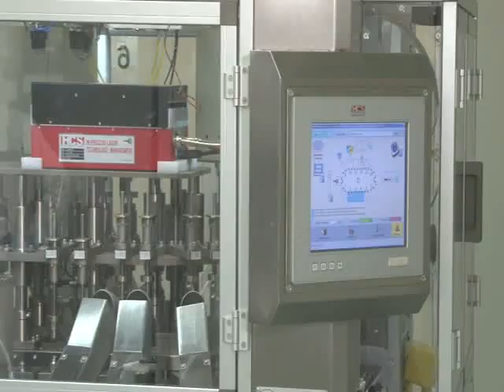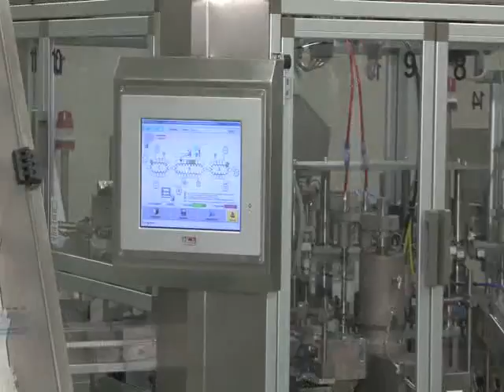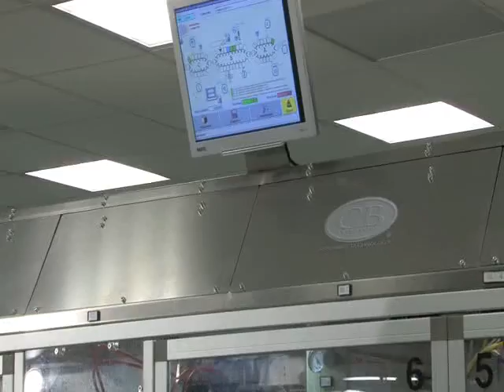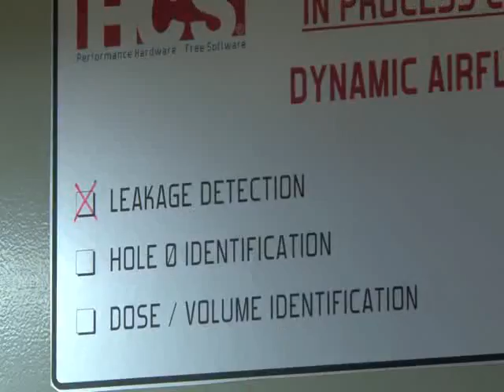Product in CleanRoom